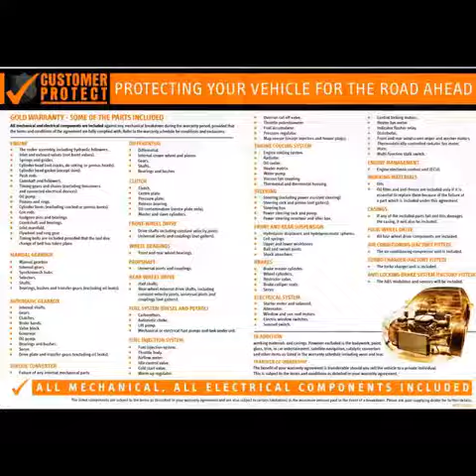09(09) Ford Focus 2.0 CC3 2d CONVERTIBLE 144 BHP. ONLY 49,000 MILES UPGRADED ALLOYS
Full service history, 18 INCH ALLOYS, Rear parking distance sensors, Bluetooth phone kit with voice control, Special solid - Pitch black, HPI CLEARED AND MILEAGE WARRANTED, ALL VEHICLES PREP'D TO A HIGH STANDARD, BLACK LEATHER, Air conditioning, Cruise control, Remote control central/double locking, Electric front and rear windows + one touch + global open/closing, Electric operated/heated door mirrors, Electrically operated body colour retractable hard top, Power assisted steering, Front fog lights, Anti-lock Brake System and Electronic Brakeforce Distribution, Quickclear heated windscreen, Heated front seats, Isofix Child Seat Anchor Points, Driver/Front Passenger airbags, Drive away insurance available, Body colour bumpers, FULL SERVICE HISTORY, OPENING HOURS MON-FRI 9-6, SAT 9-5. 4 seats, Black, READY TO DRIVE HOME FOCUS. THIS DARREN CRUSE APPROVED FOCUS IN PITCH BLACK BENEFITS FROM UPGRADED ALLOYS. BLUETOOTH. PARKING SENSORS. FULL SERVICE HISTORY. AIR CON. ELECTRIC WINDOWS. 12 MONTHS GOLD WARRANTY. REMOTE LOCKING. HAS JUST BEEN MOT'D AND SERVICED BY OUR OWN ON SITE WORK SHOP. NO ADMIN FEE. FULL VALET. OUR SHOWROOM POST CODE IS DA12 1ED.